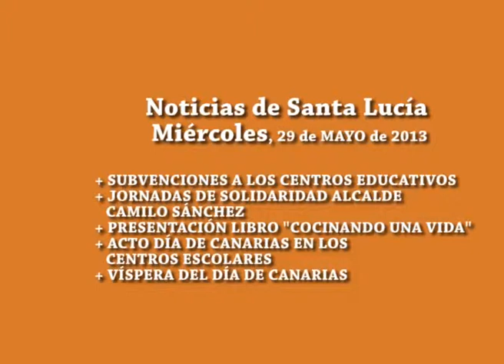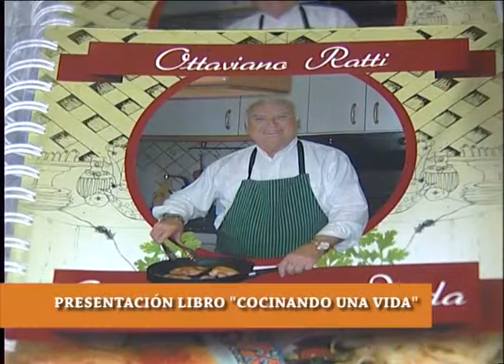INFORMATIVO SANTA LUCIA WEB 29 05 2013